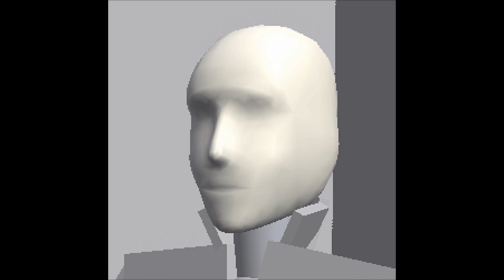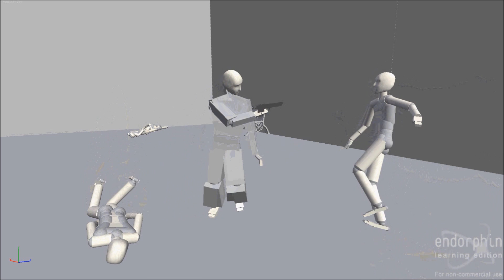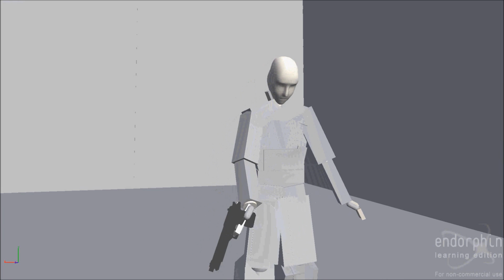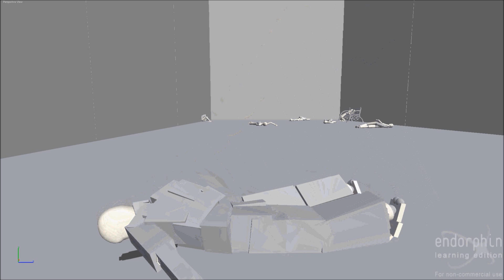Depression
Short animation about depression.  ~  Characters aren't mine, credit to them goes to their respective creators.  Everything else is mine/has a public license. (Besides moonlight sonata of course).